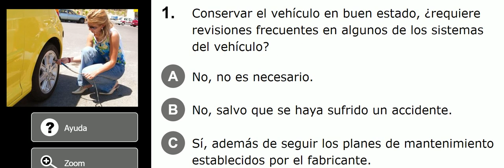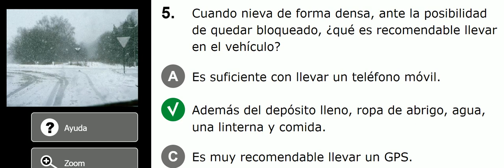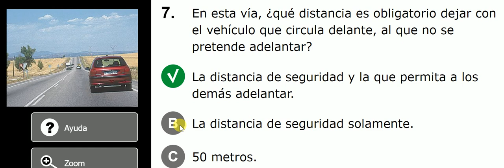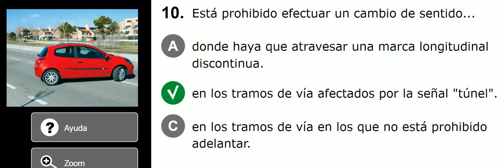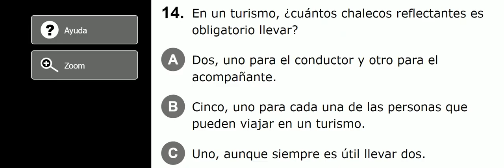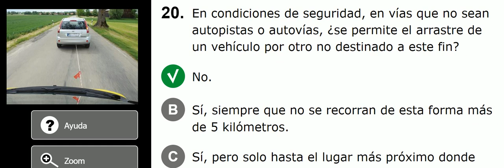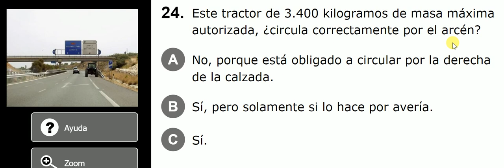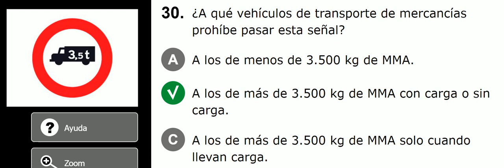Test-74 Driving B (Español to Bangla)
যারা স্পেনে ড্রাইভিং লাইসেন্স বের করতে চান , এগুলো তাদের ,

1074